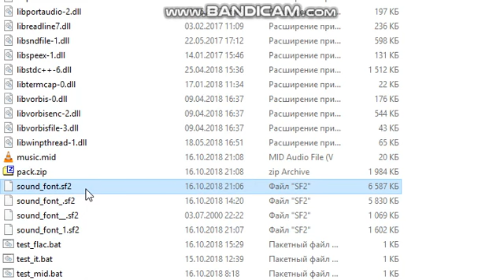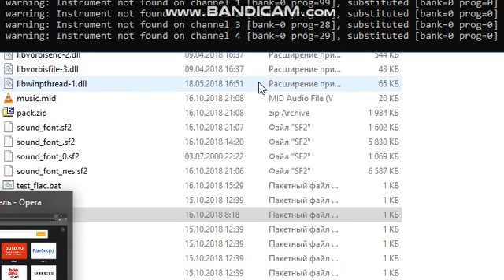Free AudioSystem based on OpenAL release 0.2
Демонстрирую новую фичу моей "аудиосистемы"- воспроизведение формата MIDI. Используются разные "звуковые шрифты" от чего резко меняется звучание.

Audio system based on alure1.2 (OpenAL) with file system based on PhysFS. This system can play audio from buffers or stream, both from a folder and from archives directly.

Поддерживаемые форматы / Supported formats
WAV
OGG
FLAC
MP3
XM, MPTM, IT, S3M
MIDI

MIT License